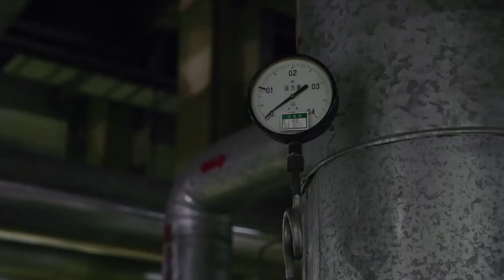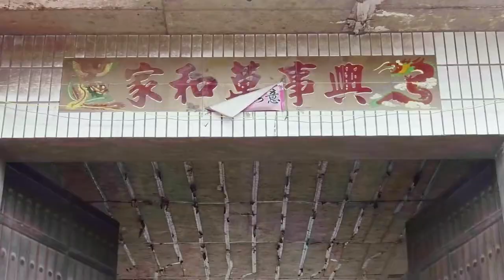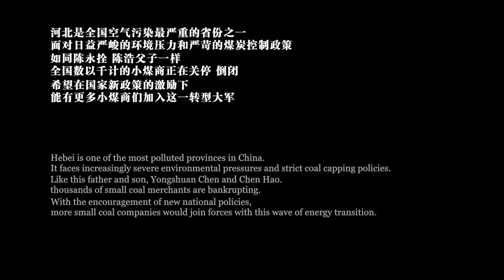A Coal Merchant and His Son 父与子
When his family's coal business started to fail, Chen Hao made the switch to solar